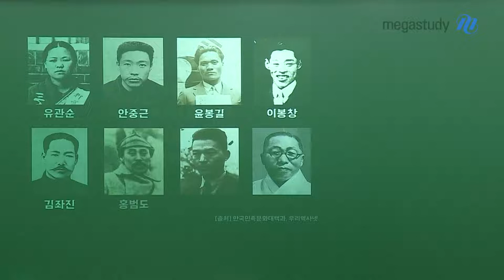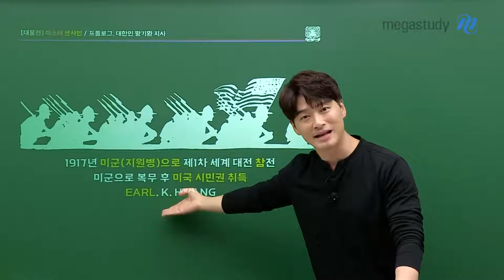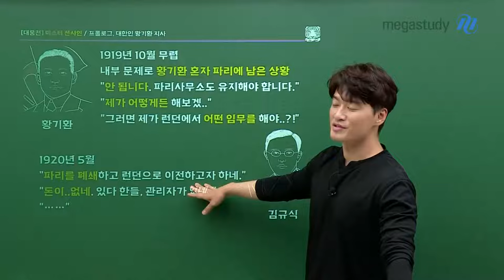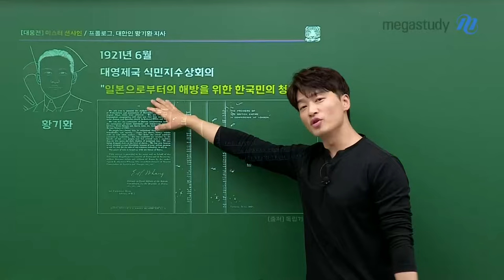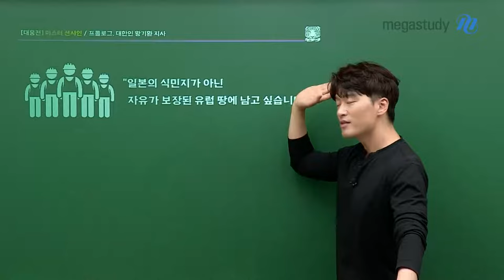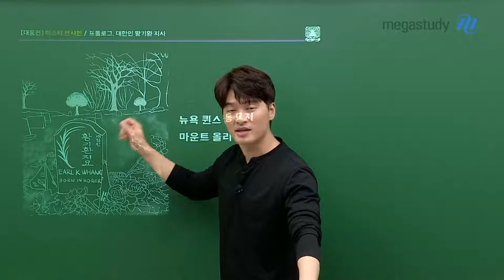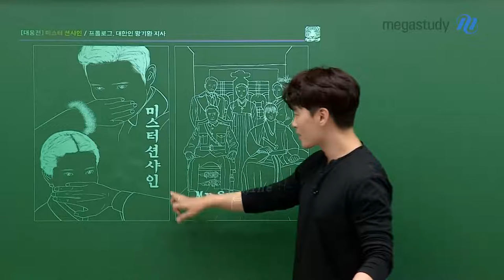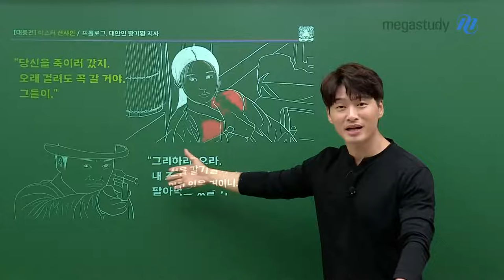[메가스터디] 역사 김종웅쌤 - [대웅전 프롤로그] 미스터 션샤인, 대한인 황기환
김종웅 선생님이 들려주는 흥미로운 역사의 뒷이야기!
다시 돌아온 대웅전! 그 첫 번째 이야기

대한인 황기환 지사에 대해 아십니까?

많은 역사적 인물 중에 왜 황기환 지사인지,
왜 대한인이라고 이름 붙였는지 궁금하신가요?

4월 24일 대웅전... coming soon...!